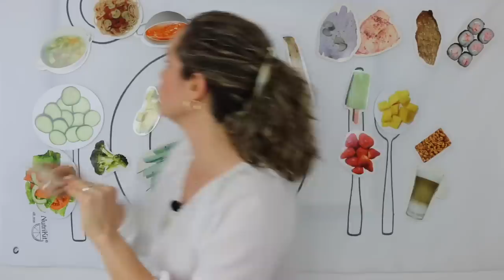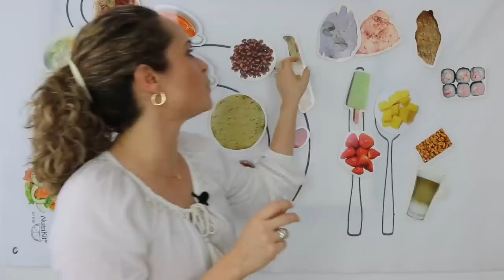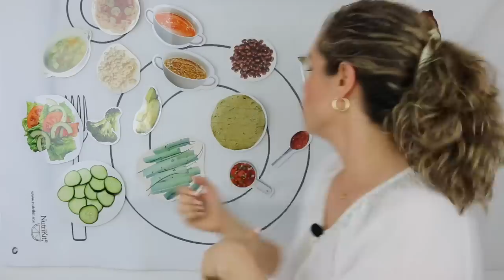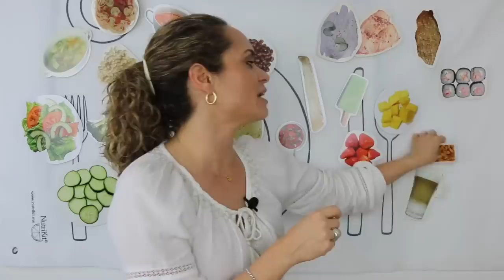Las 5 Mejores Comidas Para Bajar De Peso ‼️🥗🥕🥑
ANUTRICIONAL TV:  “LAS 5 MEJORES COMIDAS PARA BAJAR DE PESO”

En este programa les digo cuales son las mejores sopas, platos fuertes, guarniciones y postres. Si te gustó mi programa te invito a regalarme un like y compartirlo.

🍎Ya esta disponible un nuevo NUTRIPROGRAMA “CAMBIA TUS HÁBITOS Y TU CUERPO EN 21 DIAS” Este te va a ayudar a empezar a hacer el cambio en tus hábitos alimenticios así como reducir de peso y medidas de una manera fácil y deliciosa comiendo alimentos limpios. Mas información y formas de pago aquí ➡️

🍎Ya regresó el Nutriprograma “SUGAR DETOX” 🍰🍬🍭
Este es un Programa de 21 días elaborado especialmente para desintoxicar tu cuerpo de los azúcares y harinas refinados, así como para regular su glucosa en sangre, y reducir peso y medidas!.

🍎 Te gustaría hacer un CLEAN DETOX DE 7 DIAS y limpiar a tu cuerpo de alimentos procesados así como reducir peso y medidas. Toda la información y formas de pago aquí  ➡️

🍎Pueden comprar los productos de LA TIENDITA de ANUTRICIONAL y mis libros "Aprende a Comer de Manera Balanceada, "Nutrijugos y Nutrismoothies Clean",
NO HAY ENVÍOS INTERNACIONALES, SOLO DENTRO DE LA REPÚBLICA MEXICANA.

🍎 SI VIVES FUERA DE LA REPUBLICA MEXICANA puedes comprar mis dos libros de recetas en formato digital